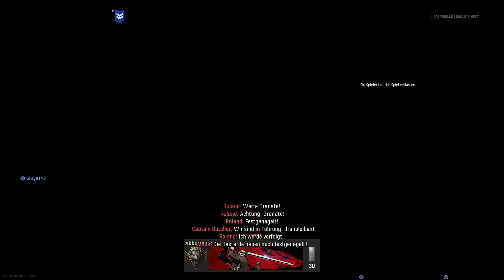Call of Duty Vanguard: OPEN BETA - Xbox Series X Multiplayer Gameplay [ DE ]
Sieht dir 30 Minuten Call of Duty Vanguard OPEN BETA Multiplayer Gameplay von der Xbox Series X an -- Watch live